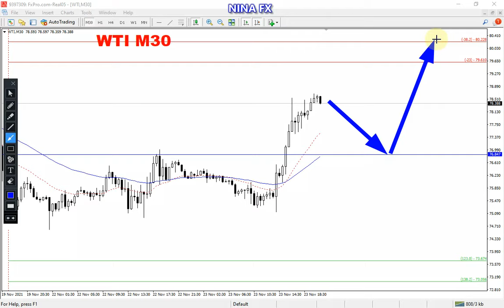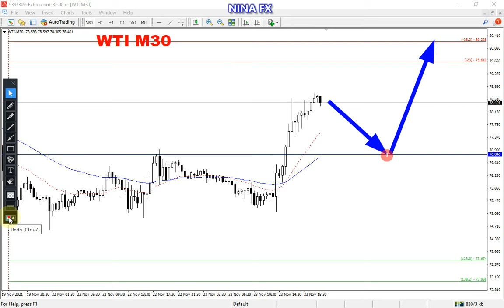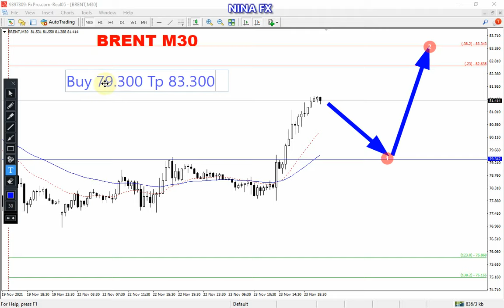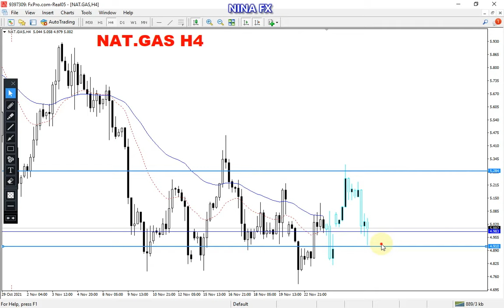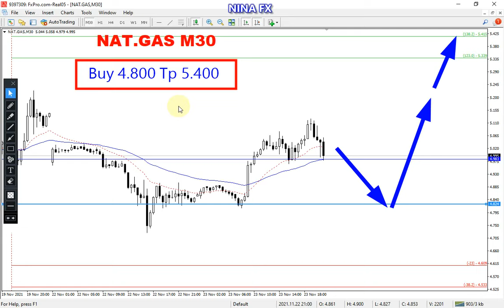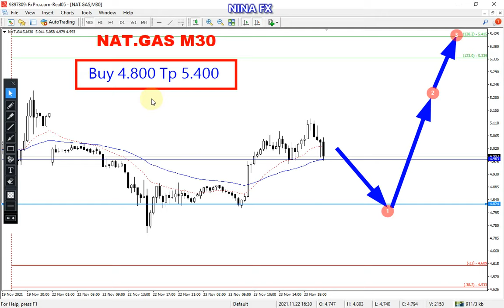WTI, BRENT OIL, GAS Intraday Analysis for Wednesday November 24, 2021 by Nina Fx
Oil buy, Gas...
Crude Oil WTI, brent Oil, Natural Gas techncial analysis on m30 chart, today.